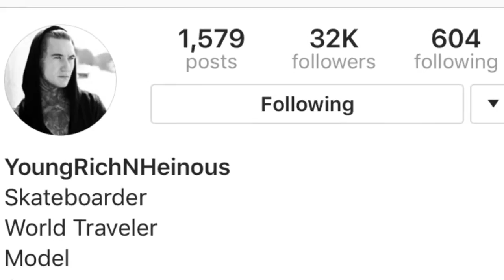HANGIN w LAVS 10 CJ Linde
CJ Linde is a skater/wild child that comes from the dirt roads of Mass. He's currently making a name for himself as the crazy dude on Snapchat but he has a heart of gold...